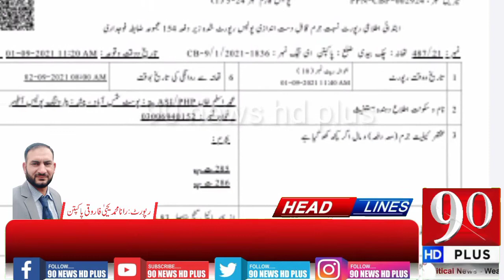پاکپتن پٹرولنگ پولیس کی ایل پی جی استعمال کرنے والی ہائی ایس گاڑیوں کے خلاف کاروائی